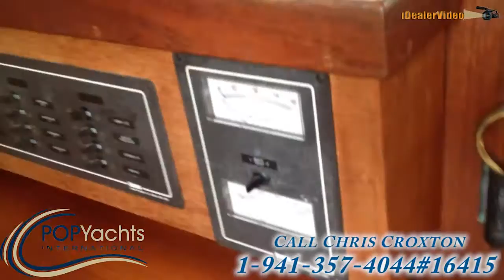[UNAVAILABLE] Used 1981 Tartan 37 Offshore Cruiser in Tilghman, Maryland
1985 Morgan 43 in Titusville, Florida - $54,900

1981 Island Trader 40 Ketch in Branford, Connecticut - $26,800

1979 Morgan 41 Out Island in Staten Island, New York - $35,900

1984 C & C 38 Land Fall in Lake Worth, Florida - $29,000

1979 C & C Landfall 38 in Green Cove Springs, Florida - $21,900